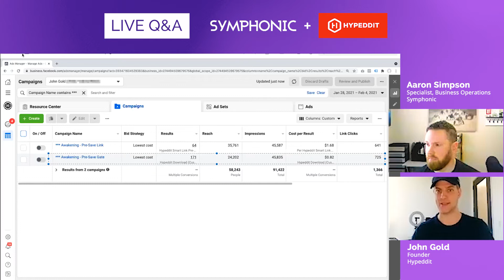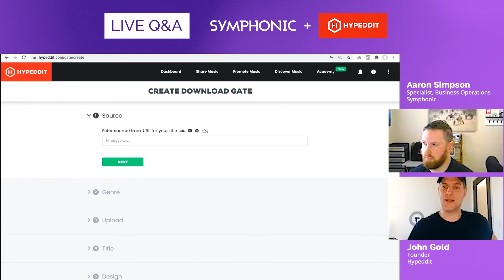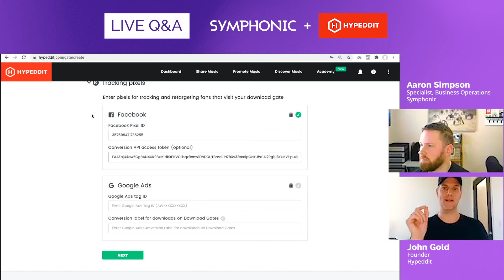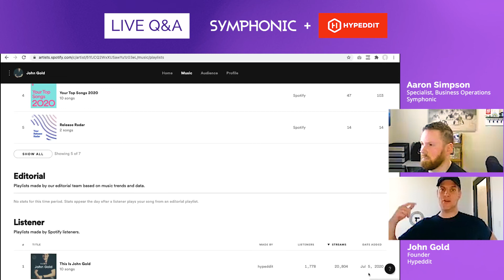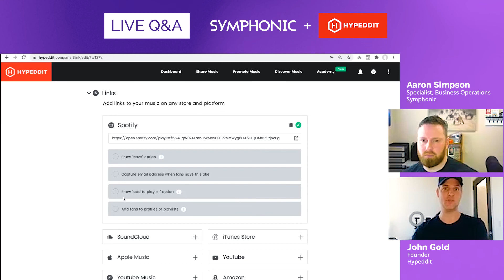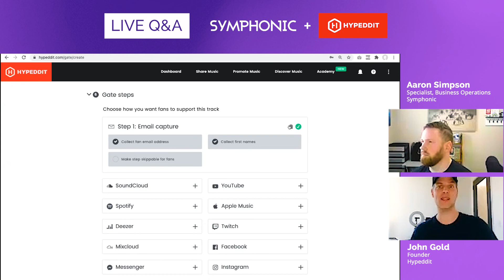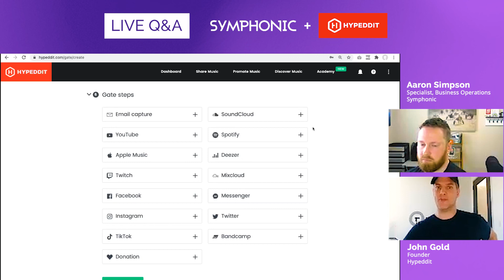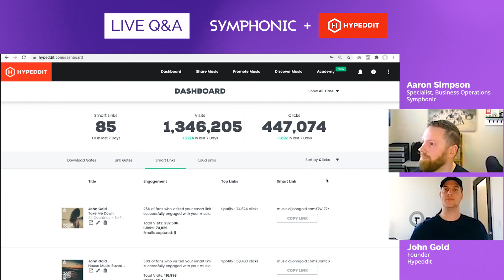Maximizing pre-save/pre-release and smart links with Hypeddit | Symphonic x Live Q&A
This live Q&A will break it all down, give you key insights into our partnership with the platform, and so much more.

Get more from your music with Symphonic.